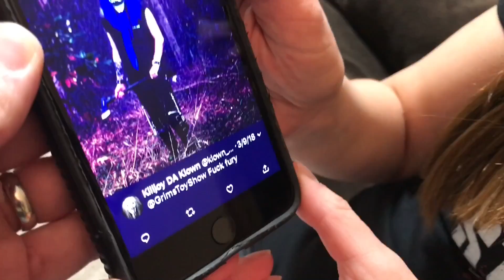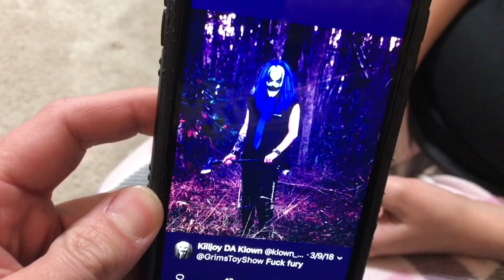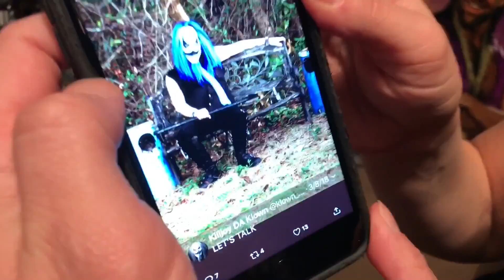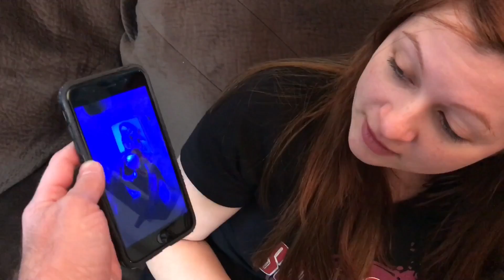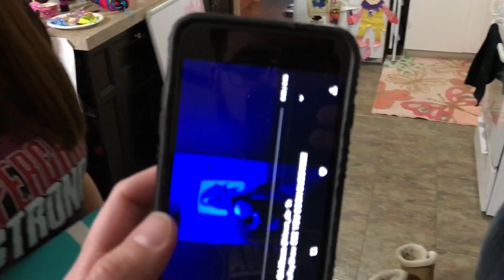SCARY VIDEO SENT BY STALKER ON TWITTER!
Grim reacts to heel wife getting scared the stalker sent a video of himself and revealed to be killjoy the clown and its really scary in this happy family vlog